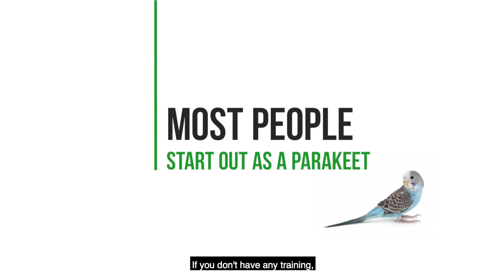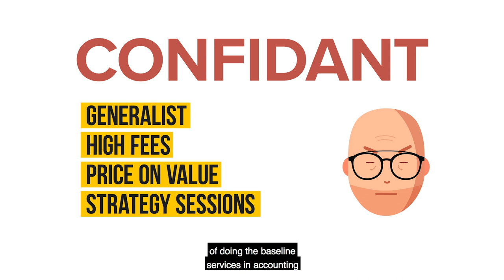How Do I Increase Profits While Working On The Business?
Too many accountants get stuck working in the business and not ON the business. In your career as an accountant, you will start out as a PARAKEET. You’re providing any and all services, NOT CHARGING ENOUGH, and most of your clients are too small so all you’re really doing is pecking away at the keyboard for them. GUESS WHAT, you don’t have to be stuck in this level! Once you start figuring out how to improve the business, you will move into becoming a CONFIDANT. These people may still be offering too many services, but at least they know how to charge higher fees and price on the VALUE they’re bringing to the clients. The next stage many people won’t even hit because you’re starting to step even further away from the business. At this stage, you’re the EXECUTIVE. You’ve narrowed down exactly what you want to offer and WHO to offer it to, you charge high fees, and have begun to master your messaging and provide high-value service offerings. The final stage is when everything falls into place. You are now spending ALL of your time on improving the business and are an ENTREPRENEUR. At this point, you will now focus on hiring for the business, scaling your business even further, and thinking about acquisitions of other companies. It’s time to get out of those calculator games and INCREASE your profitability by working on your business!